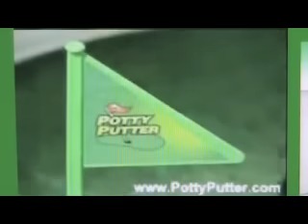Americans will buy ANYTHING 1! Top 10 Worst Infomercials:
10. Fun Slides
9.  Potty Putter
8.  Mr. Microphone
7.  Kush
6.  Tiddy Bear
5.  Comfort Wipe
4.  Shake Weight
3.  Aspray
2.  URO Club
1.  Hawaiian Chair